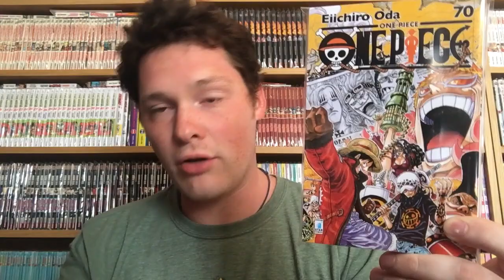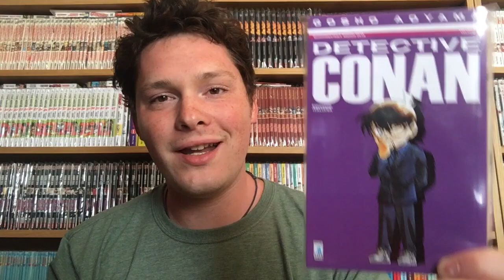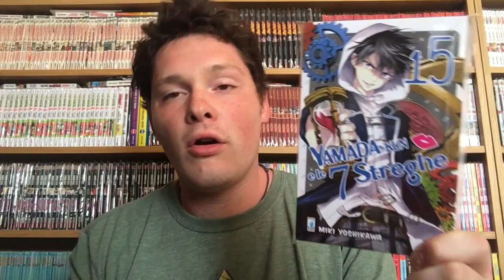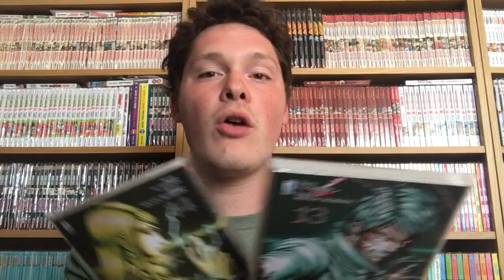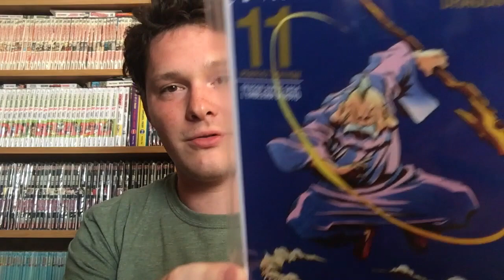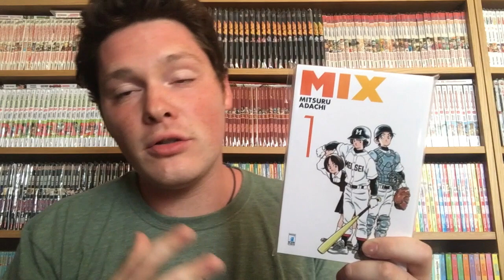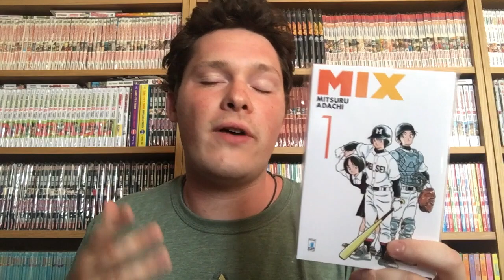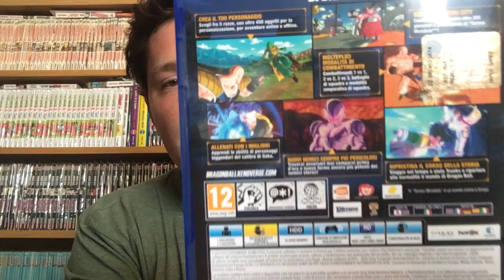Video Acquisti Settembre Manga Action Figure Videogame 88zeldafun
Ricominciano i video acquisti ; )